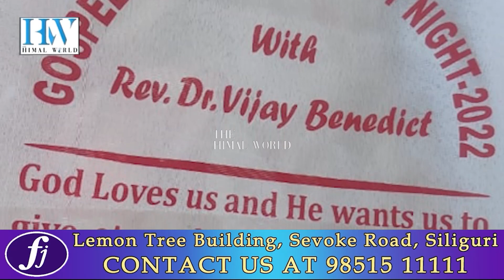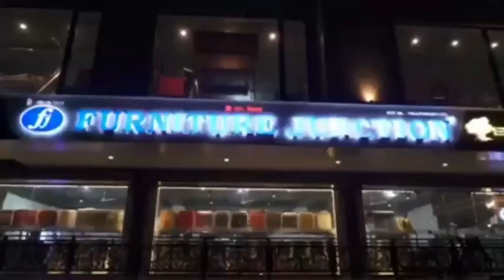डिस्को डान्सरका गायक डा. विजय बेनेडिक्ट डुवर्समा